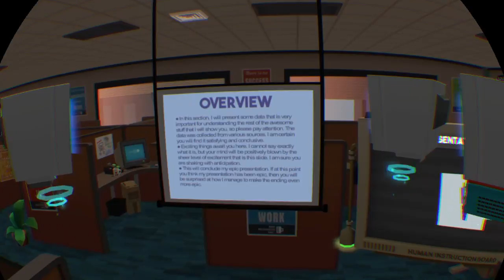Ps VR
this channel is meant for having a good time with friends and for you guys to enjoy our "special" personalities or for you guys to come and chill and watch, whatever pleases you.